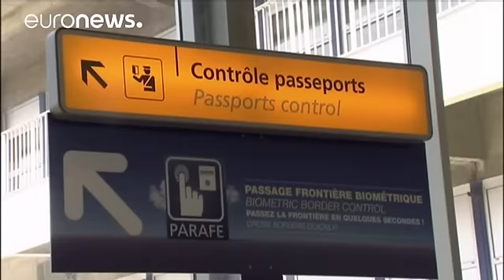Air France-KLM affecté par les attentats en Europe - corporate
Air France réduit ses pertes mais navigue dans l'incertitude, en raison des attaques qui se sont multipliées depuis l'attaque contre l'aéroport de Bruxelles fin mars.
Il s'agit pour le moins d'une des raisons évoquées par la direction pour justifier la baisse des résultats semestriels, avec les surcapacités du marché et un effet de change négatif en raison de la hausse de l'euro face aux devises autres que le dollar américain.

Les résultats publiés ce mercredi indiquent que le chiffre d'affaire…